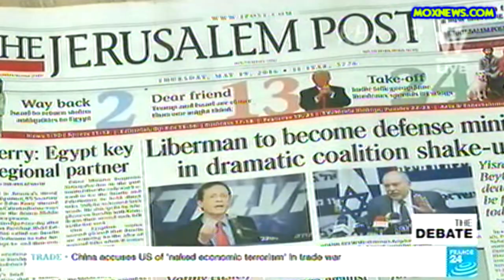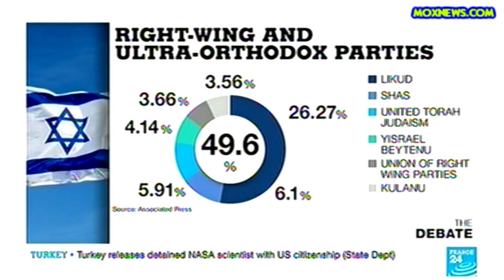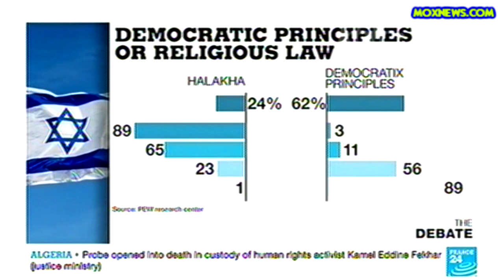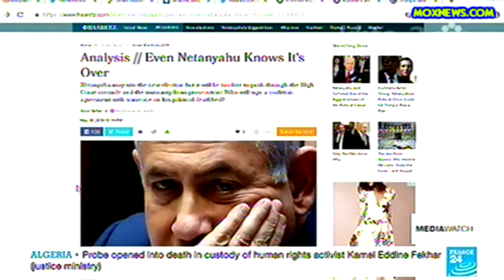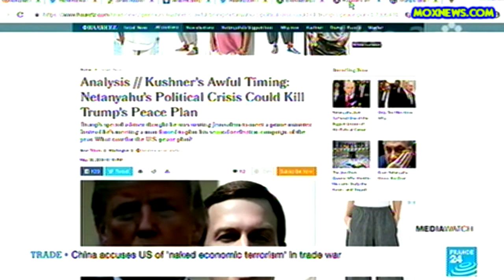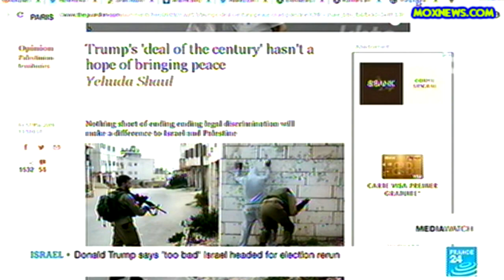"Even Netanyahu Knows IT'S OVER!"